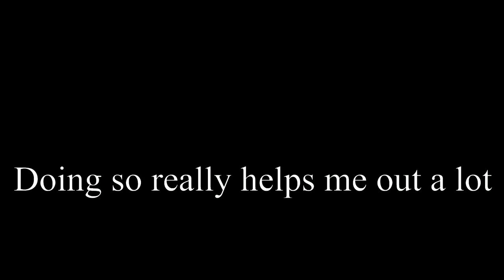BIG CHAOS - Deltarune [Chapters combined]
[Artists involved]
Sevilton concept by @Mindless (Discord).